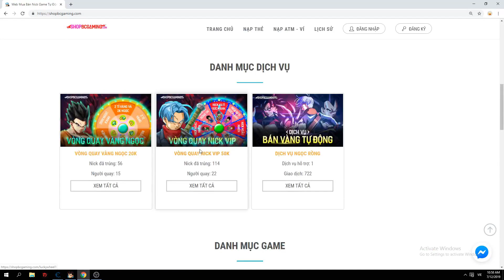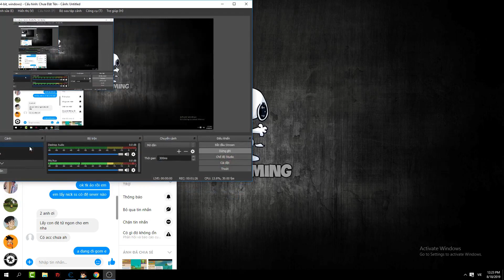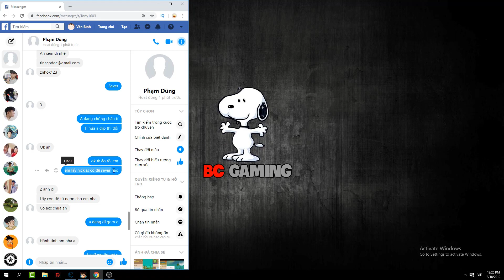Ngọc Rồng Online - Khách Kì Lạ Đổi Nick Ngon Lấy Nick Cùi !